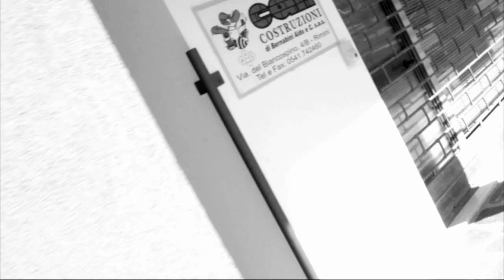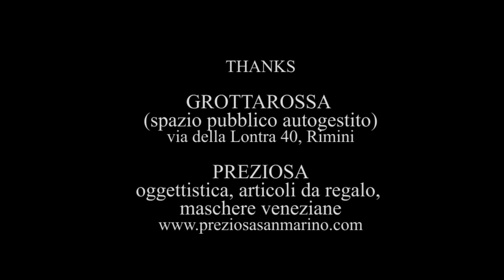Presadiretta - Attacco al sistema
Album: Mediocratia